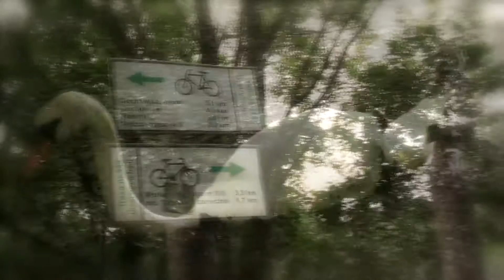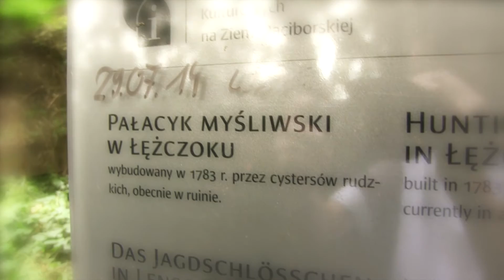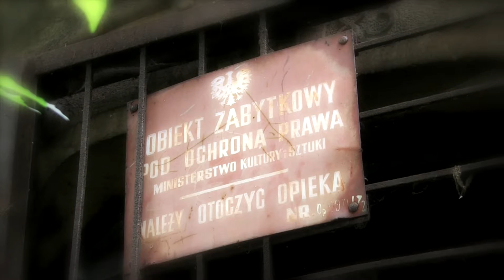Rezerwat przyrody Łężczok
Relacja z odwiedzin w rezerwacie przyrody Łężczok, położonego w okolicy Raciborza, Markowic, Babic oraz Nędzy.